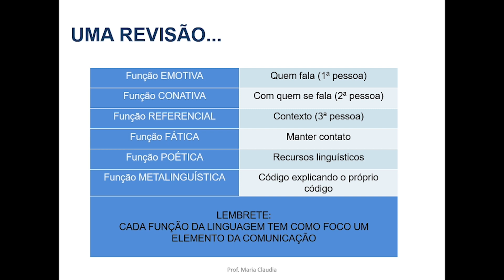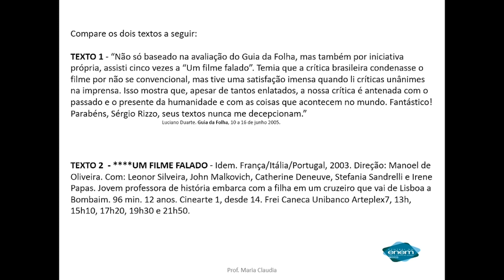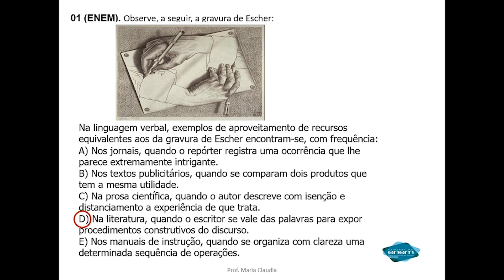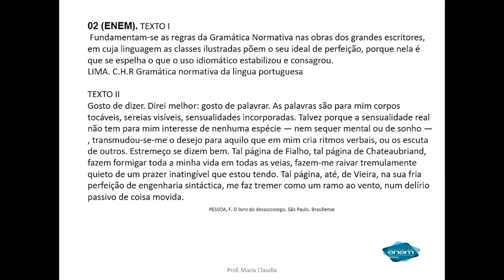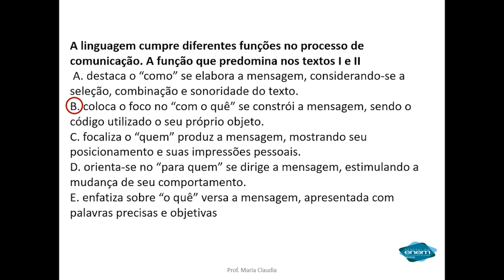Funções da Linguagem - Revisão Redação com professora Maria Cláudia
Redação e Gramática. Videoaula sobre Funções da Linguagem - Revisão. aula do dia 29 de maio de 2020.